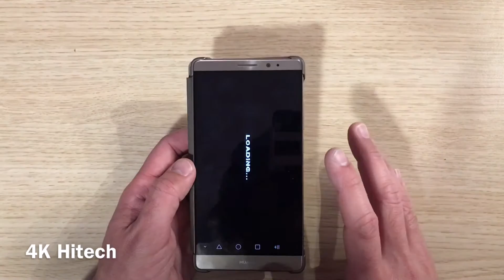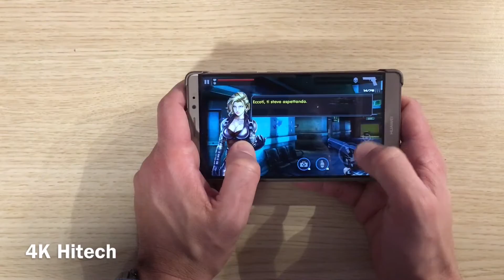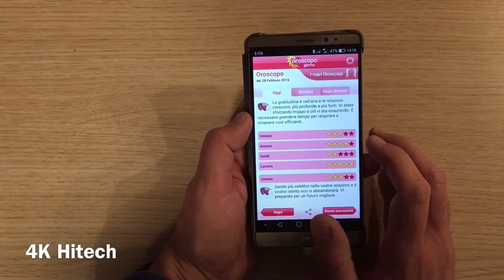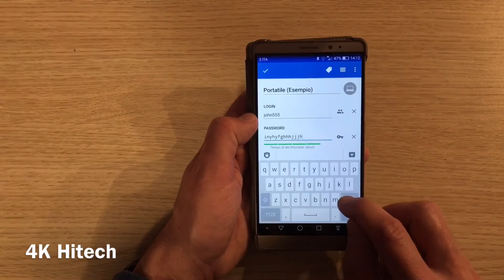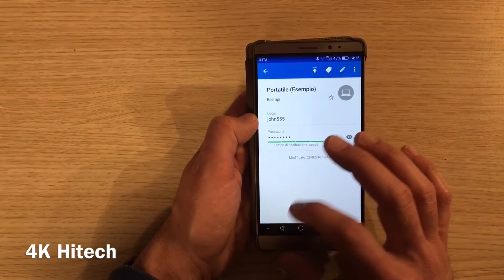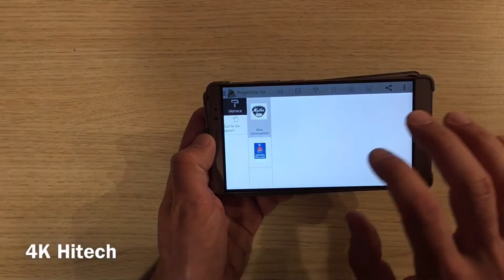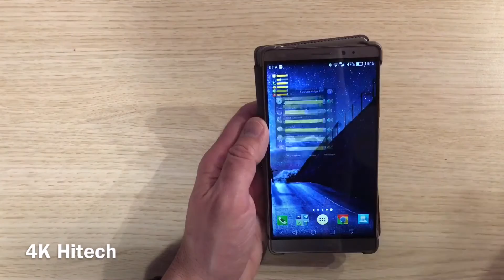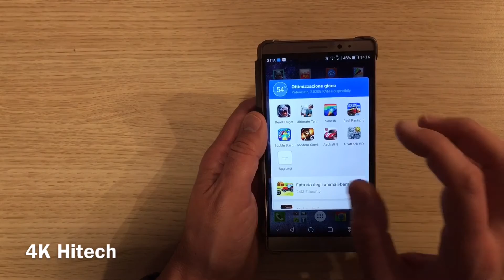Le migliori applicazioni 28/02/16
1) homestyler
2) dead target
3) cm booster
4) safe in cloud
5) a-volume
6) oroscopo